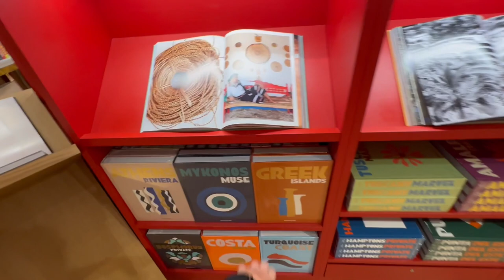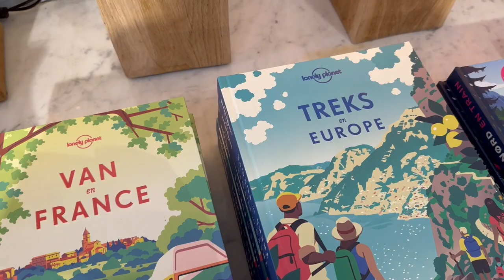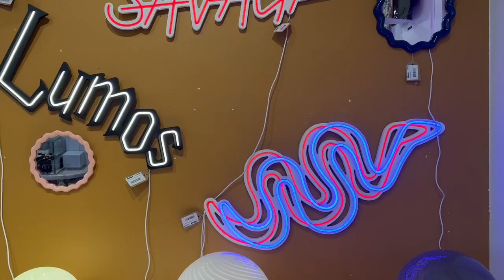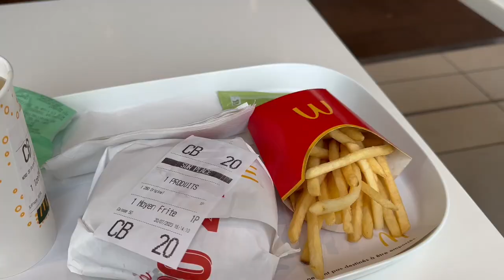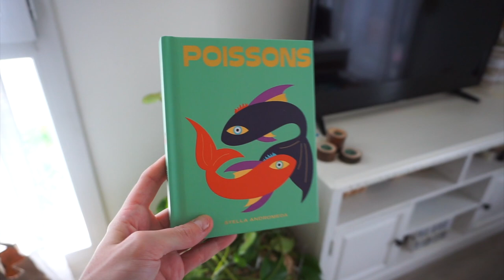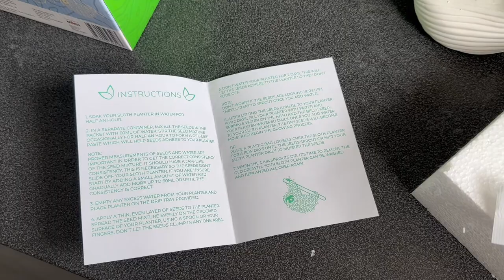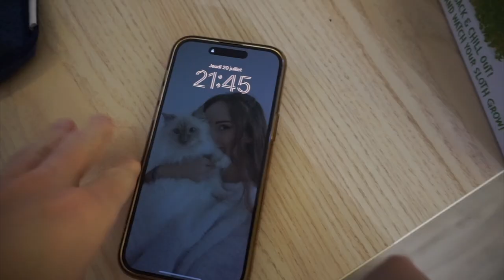☀️ Vlog #20 / On va chez FLEUX & Bon Marché !